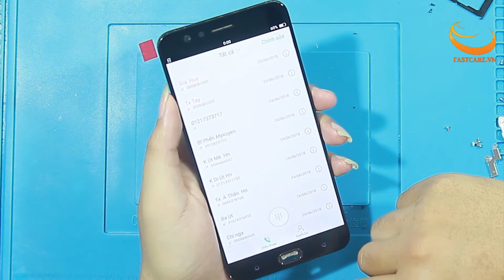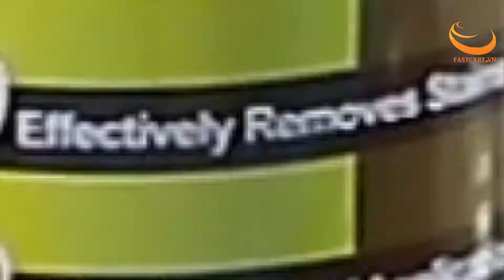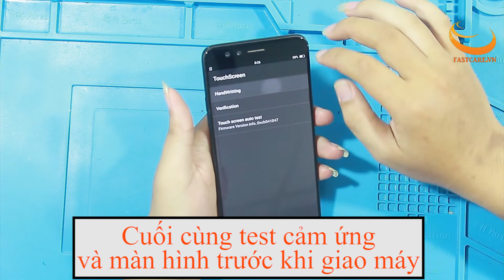Quy trình thay màn hình Oppo F3 Plus tại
Thay màn hình Oppo F3 Plus - Replace Oppo F3 Plus screen
Bạn đang thắc mắc về quy trình và giá thay màn hình Oppo F3 Plus? Tham khảo ngay dịch vụ thay màn hình Oppo F3 Plus tại trung tâm FASTCARE nhé

TIME LINE
CN1: 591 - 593 Lê Hồng Phong, P.10, Q.10, TP. HCM
CN2: 254 Hoàng Văn Thụ, Phường 4, Tân Bình, HCM
CN3: 303 XVNT, P.24, Q. Bình Thạnh, TP. HCM
CN4: 182 Khánh Hội, P.6, Q. 4, TP.HCM
CN5: 395 Quang Trung, P.10, Q. Gò Vấp, TP.HCM
CN6: 380 Võ Văn Ngân, P. Bình Thọ, TP.Thủ Đức
CN7: 158 Nguyễn Thị Thập, P. Bình Thuận, Quận 7
CN8: 628 Âu Cơ, Phường 10, Q. Tân Bình, TPHCM
CN9: 734 Hậu Giang, Phường 12, Q.6, TPHCM
CN11: 212 Trần Quang Khải, Phường Tân Định, Quận 1